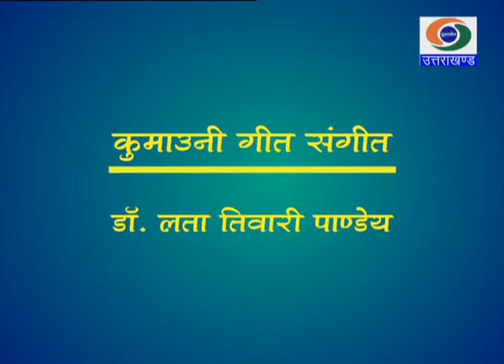पारा..भीड़ा.. पाना भनुली…तीलै धारू बोला… कुमाउनी गीत, गायिका लता तिवारी . DR. LATA TIWARI PANDEY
KUMAONI_SONG:SINGER-_DR. LATA_TIWARI_PANDEY || कुमाउनी गीत_ डॉ लता तिवारी पाण्डेय II